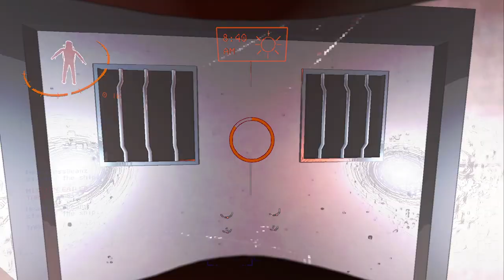Exploring a New Molten moon in Modded Lethal Company